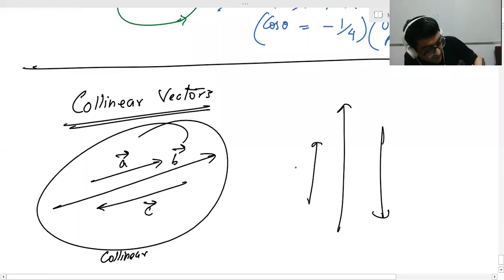Ch.1 Vectors & Forces Lec2. Parallelogram Law, Components | Class 11 Physics for IIT JEE & NEET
Vectors & Forces Class 11 Physics Video Lectures for IIT JEE & NEET.
Topics Triangle and Parallelogram Law, Components of a Vector
Timestamps of This Lecture:
0:00:00 Triangle Law of Addition
0:05:21 Parallelogram Law of Vector Addition
0:57:35 Collinear Vectors
0:59:25 Resolution of Vector into Components

Topics Covered in the Chapter
1. Triangle & Parallelogram Law of Vector Addition
2. Addition of Vectors Using Component Method
3. Some Common Forces, Equilibrium, Tension, Normal, Weight, Free Body Diagram FBD
4. Frictional Force
5. Subtraction of Vectors, Relative Velocity Introduction
6. Swimmer River Problem
7. Rain Man, Rain Wind, Aircraft Wind Problems
8. Minimum Separation Between Two Moving Bodies
9. Dot Product, Work Done by Force
10. Cross Product, Torque due to Force
All Chapters available on VNV CLASSES APP on Google playstore

Advantages of Complete Course from VNV APP
1) All Chapters Video Lectures with theory and questions.
2) Concise Video lectures covering all types of questions asked in IIT JEE & NEET.
3) Around 200 Questions discussed per chapter.
4) Important questions from JEE Mains & JEE Advanced Archive.
5) Important questions from IRODOV and HC Verma taken up in lectures.
6) Pdf of Lecture Notes also available on APP.
7) Topic wise tests to be done after each lecture.
8) Tests based on actual JEE Archive questions.
9) Twenty Full 3 hour Practice test papers for IIT JEE.

IIT JEE Physics by Vinay Sir IIT Kanpur Alumni
IIT JEE Maths by Nidhi ma'am IIT Kanpur Alumni
IIT JEE Chemistry by Vivek Sir

About Vinay Sir,
He is coaching students for Engineering and Medical entrance exams since 2008. An IIT Kanpur Alumnus he has also worked for Vidyamandir Classes for four years. Currently he is teaching and owner of VNV CLASSES coaching in Delhi.